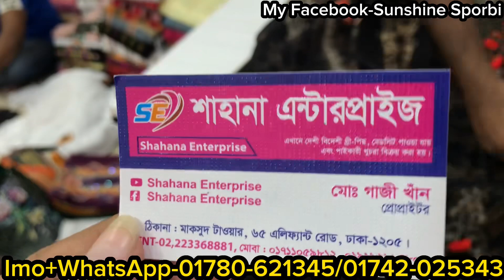সবচেয়ে কমদামে কাতান পারের ইন্ডিয়ান প্যানেল থ্রিপিস কালেকশন || Indian kalamkari/panal cotton three ps